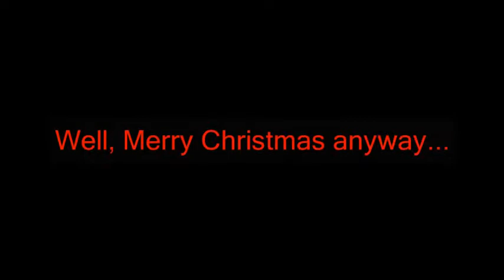The 12 Bass Trombones of Christmas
Here's a Christmas surprise for everyone starring a dozen equally talented bass trombonists!